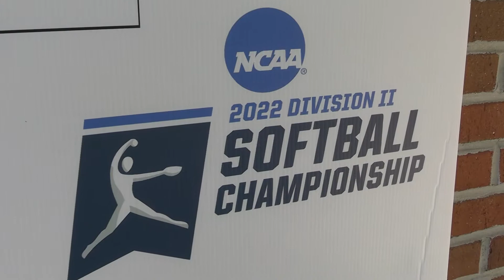AUM plays host to NCAA Softball South Regional